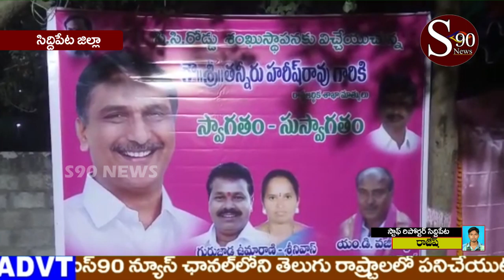SIDDIPETA// పలు డివిజన్లో అభివృద్ధి కార్యక్రమాల్లో పాల్గొన్న మంత్రి // S90 NEWS CHANNEL